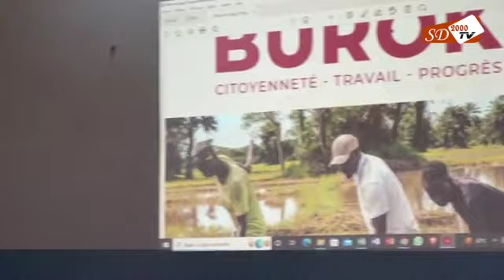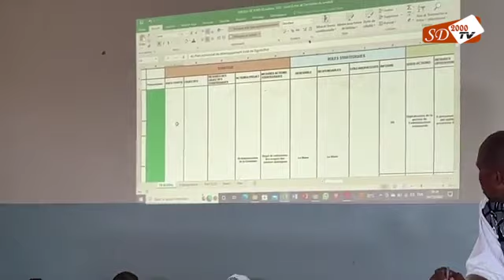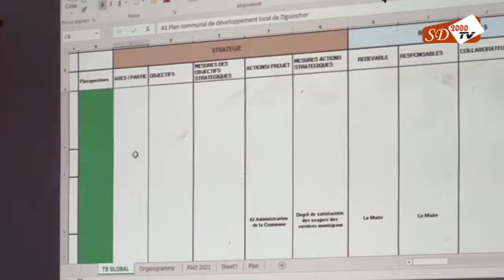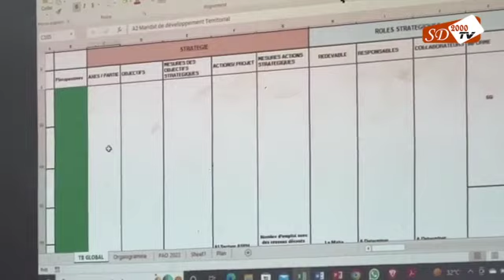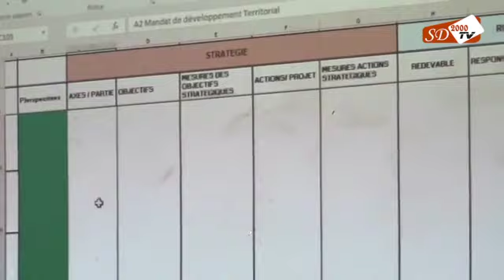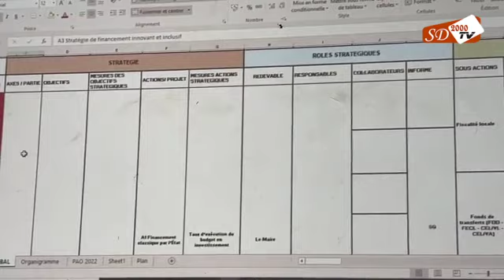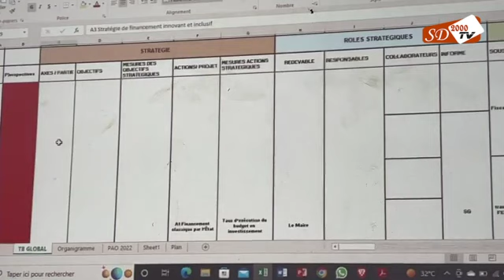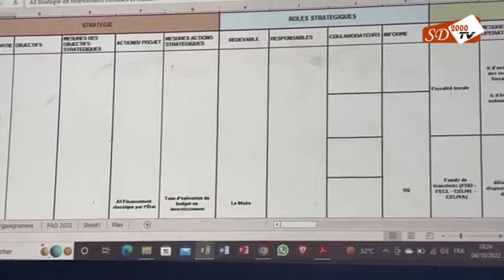Ousmane SONKO: Atelier sur le programme BUROK